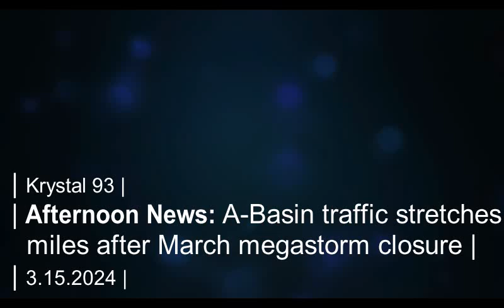One hour in traffic from Dillon to A-Basin day after the March megastorm... on Krystal 93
SEGMENTS
0:04 -- Big lines and smiles for A-Basin snow day
0:27 -- Skiers on Denver conditions
0:55 -- Road and school update
1:28 -- Skier dies in Keystone tree collision
1:40 -- Avon wants US6 upgrades
1:54 -- Avalanche danger and warning
2:19 -- National sports
2:21 -- World Cup ski news
2:32 -- Local sports

Preview image from Arapahoe Basin "last chance lot" March 15 2024.